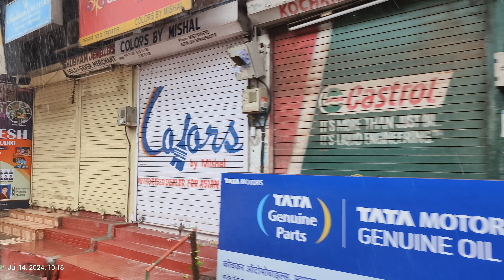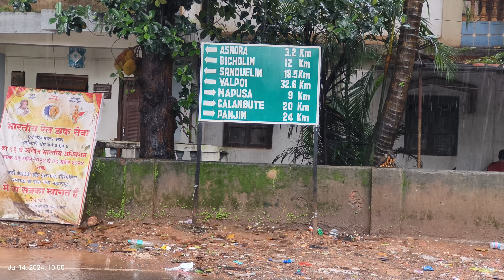GOA BUS TRAVEL | MAPUSA TO THIVIM RAILWAY STATION